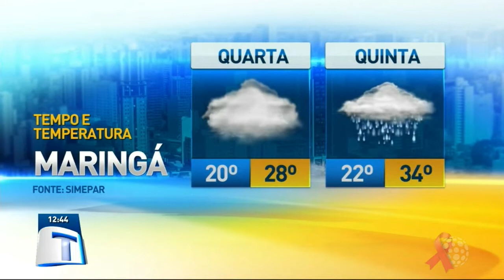Previsão do tempo - Tribuna da Massa (16/10/18)